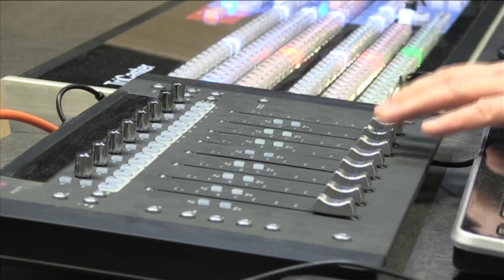The best outtakes from three years of Mustard TV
As we say goodbye to Mustard TV, we take a look back at our best outtakes from the last three years.